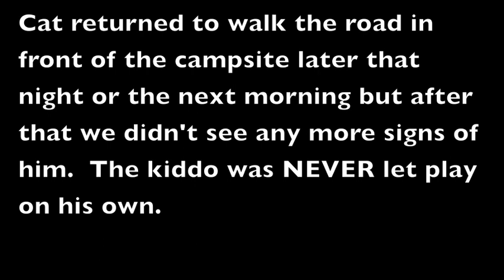Sapphire Mountain Lion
Mountain Lion was prowling the campground despite having the dogs with us, that is quite aggressive behavior from a cat.  Given that I had my young son with me something had to be done about it.